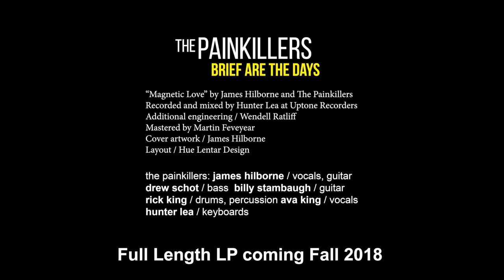The Painkillers - Magnetic Love NW 2018 psychedelic rock hi-resolution audio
The Painkillers - Brief Are the Days full length LP coming fall 2018

"Magnetic Love" by James Hilborne and The Painkillers
Recorded and mixed by Hunter Lea at Uptone Recorders Tacoma, WA
Additional engineering - Wendell Ratliff
Mastered by Martin Feveyear

the painkillers: james hilborne / vocals, guitar  drew schot / bass  billy stambaugh / guitar  rick king / drums, percussion ava king / vocals  hunter lea / keyboards

slideshow photos by Gary Lapierre, Terrapin Productions